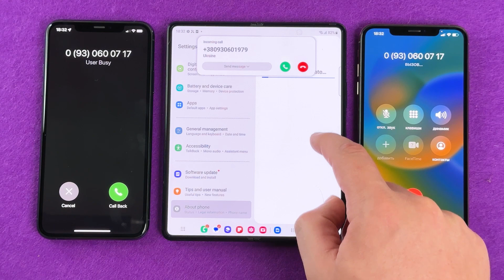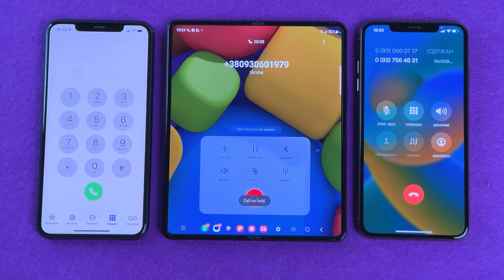iPhone 11 PM vs iPhone XS Max Outgoing call to Samsung Z Fold 3 at the Same Time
Appe iPhone 11 Pro Max vs Apple iPhone XS Max Outgoing call to Samsung Z Fold 3 at the Same Time INCOMING CALL Who Faster Calling